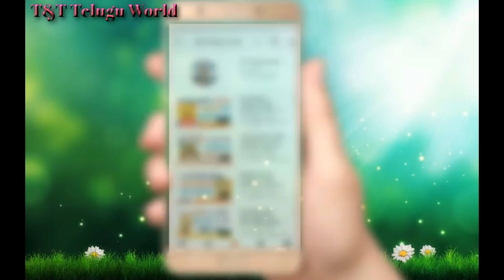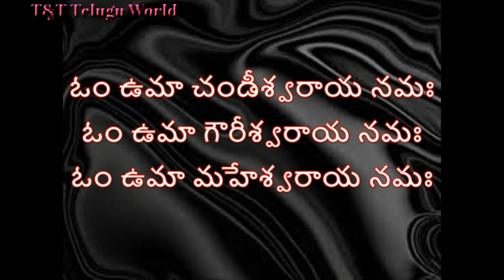శివరాత్రి రోజు స్త్రీ జిల్లేడు ఆకు తో ఇలా చేస్తే, సౌభాగ్యం,ధనం, ఆయుష్షు| Maha Shivaratri 2019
శివరాత్రి రోజు స్త్రీ జిల్లేడు ఆకు తో ఇలా చేస్తే, సౌభాగ్యం,ధనం, ఆయుష్షు| Maha Shivaratri 2019|what to do on shiva ratri
how to do shiva ratri pooja|Maha Shivaratri Rules
Shivaratri Niyamalu